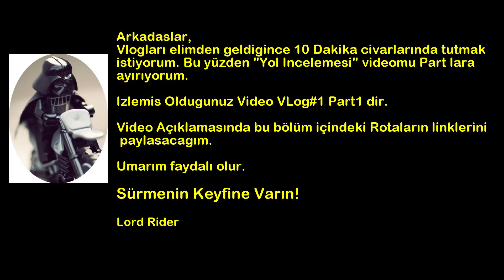En Popüler Motosiklet Rotalarının İncelemeleri - VLog1 Part1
Merhaba Arkadaşlar,
VLog'da da bahsettiğim gibi, İstanbula Yakın En Popüler Motosiklet Rotalarını İnceliyor ve sizlerle paylaşıyorum. Vlogları 10 Dakikanın Altında tutmak istediğim için Partlara ayırdım.
3 Gün olarak planladığımız Rotayı 2 Günde bitirdik :)
İlk olarak Fatih Sultan Mehmet köprüsünden çıkış yapıp Polonezköy'e varıyoruz;
Bizim amacımız Paşa Caddesi Üzerinden Bozhaneye gitmekti ancak Paşa Caddesini kaçırınca Cumhuriyet Caddesi Üzerinden Bozhane sürdük...
*NOT: Şehrin karmaşasından çabuk çıkıp ara yolda sürmek isteyen herkese bu rotayı tavsiye ederim. Asfalt iyi, Virajlar iyi, Dezavantajı hafta sonları trafiğin yoğun olduğu bir yol.
Rotanin Linki Aşağıdaki gibi;
Cumhuriyet Caddesi Üzerinden Bozhaneye kadar devam eden yol Güzel Bir yol, Yer Yer Yol çalışmaları var ama asfalt kalitesi iyi. Bozhane sonrasındaki yol Çok güzel ve kaliteli, hızlı gidebileceğiniz bir yol ama çok kısa, Yol çalışmaları Kılıçlıdan başlıyor. Yol çalışmalarının olduğu yerdeki asfalt kalitesi bile oldukça iyi.
Rotamız Bozhane-Kılıçlı-Karakiraz-Kurna-Sahilköy-Şile
*NOT: Vaktiniz var ise Bozhaneden Şile tarafına geçecekseniz, Ömerli üzerinden değil, Sahilköy Üzerinden paylaştığım rota üzerinden sürmenizi tavsiye ederim.